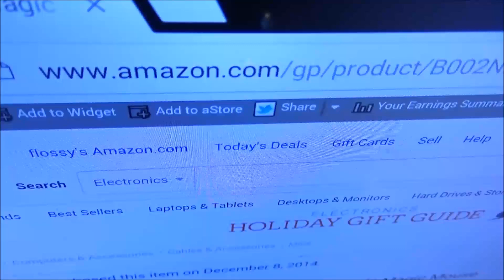Apple Magic Mouse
Laser technology delivers 20 times the performance of standard optical tracking
•Miniature sensors detect even the slightest movement
•Top-shell design matches other Apple products
•Bluetooth technology and Touch-sensitive technology